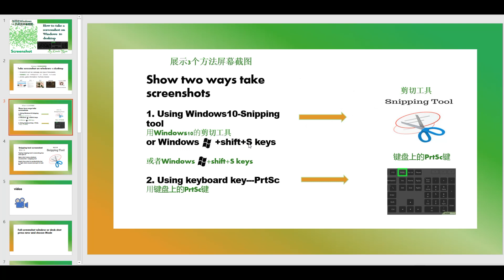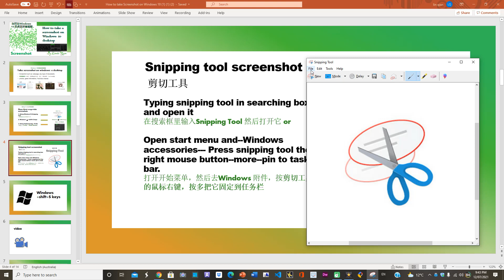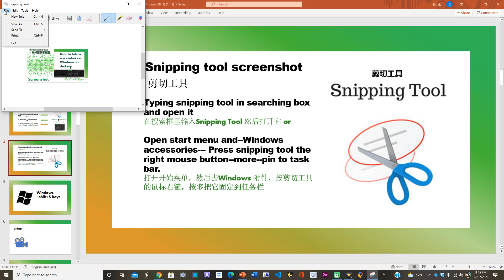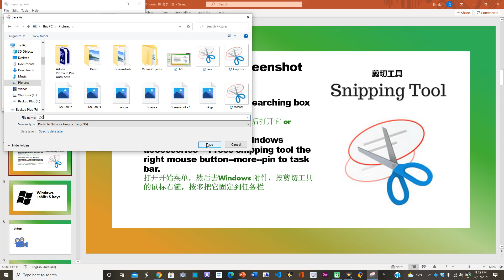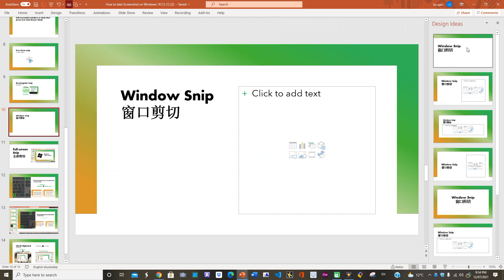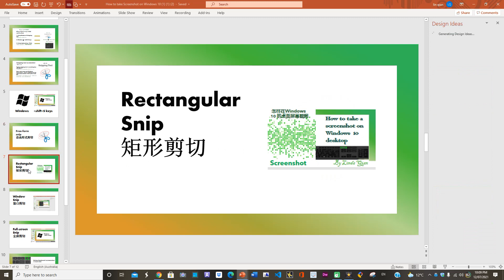怎样在Windows 10 的桌面屏幕截图 How to take a screenshot on Windows 10 desktop